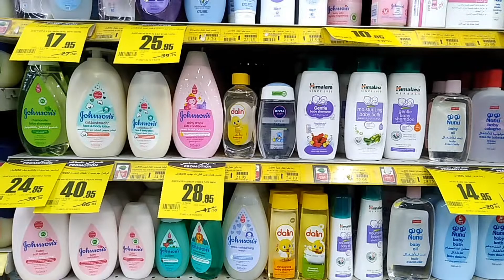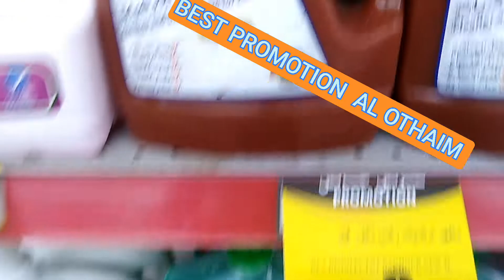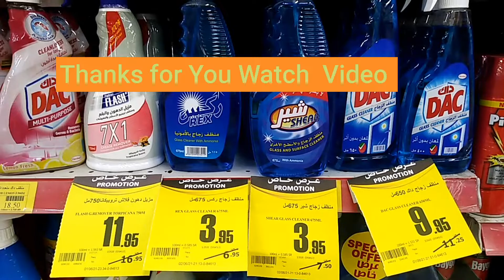Best of Offrrs PERMOTION OTHAIM SUPERMARKET. MUST BE VIST SHOPING MARKT ABDULLAH AL OTHAIM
ABDULLAH AL othaim Best  Super market in Saudia Arabia manegment good Display Goods and services Very Excellent. you must be vist SHOPING  ABDULLAH AL othaim supermarket Best of luck